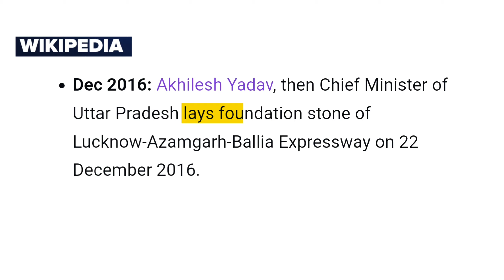Purvanchal Expressway The Expressway in Uttar Pradesh | CM Yogi